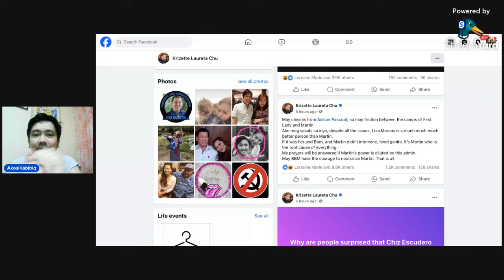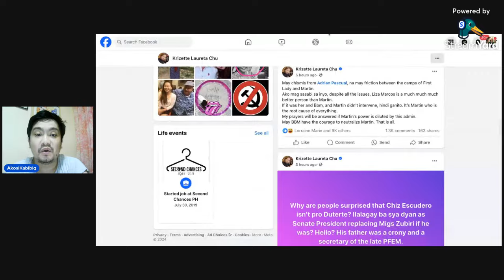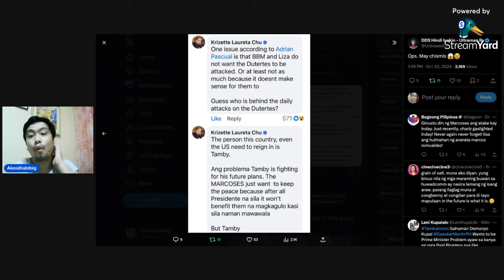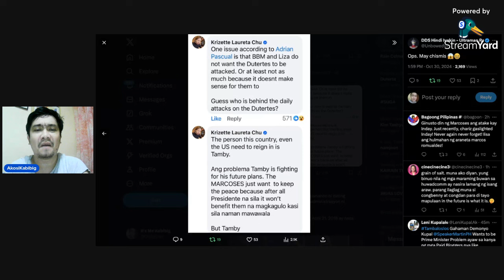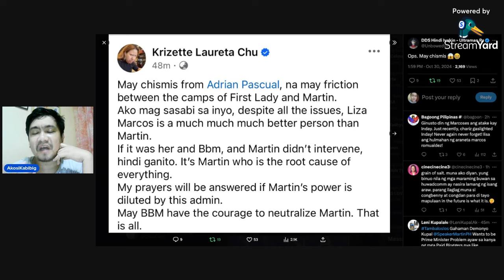OMG! LIZA MARCOS AT MARTIN ROMUALDEZ NAG AAWAY NA! LIZA KINAMPIHAN ANG MGA DUTERTE